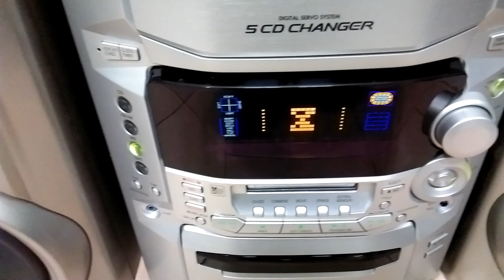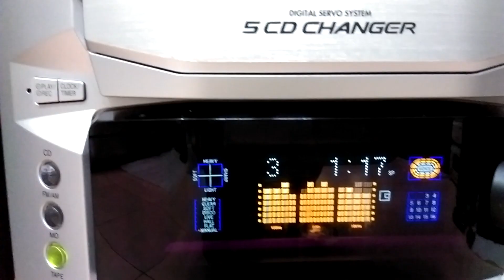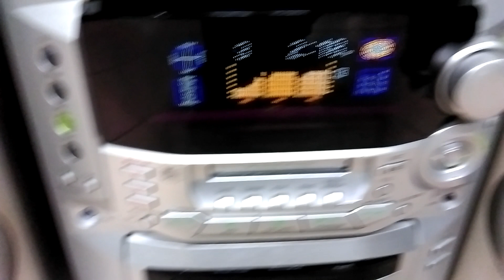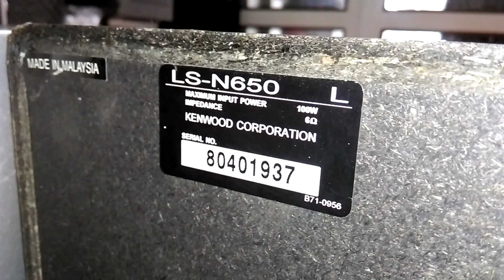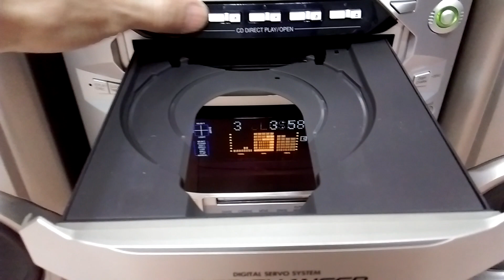( Đã bán ) Bộ trung ghép cực chất !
Cục dàn trung Panasonic NS-77MD, đĩa MD chạy tốt, đĩa CD k chạy, đầy đủ các cổng ăn chơi bao gồm Aux Analog và Aux quang ( Optical in ), tương thích và giải mã DAC hoàn hảo, kết nối với Smart TV nghe rất đã, có cả đài Fm-108 và Tape ( 2 tính năng này chưa thử ). Cặp loa ghép cùng là Kenwood N650, công suất max 100w/thùng, 6 0hm, bass 16cm màng magnetic viền lụa phủ cao su non, treble khá to cũng viền lụa và super treble dome, sơn màu nhũ ánh vàng rất đẹp. Chất âm như nào thì xin mời các bác đeo phone vào tự thẩm định. Giá call trực tiếp 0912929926 hoặc kết bạn Zalo qua số 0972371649 ( từ hôm qua em quyết định k đề giá ở đây, tránh trường hợp mặc cả như mớ rau con cá, ai thực sự quan tâm thì cứ gọi thẳng cho em, khách vãng lai vào hỏi giá bâng quơ bên dưới video em xin phép không trả lời ). Ship toàn lãnh thổ, no COD, cám ơn các bác đã xem video này !